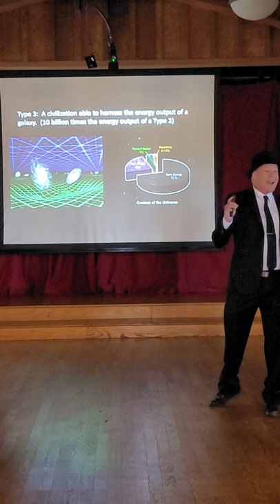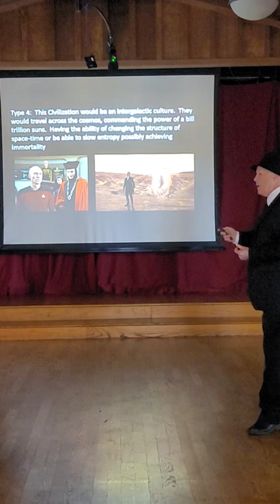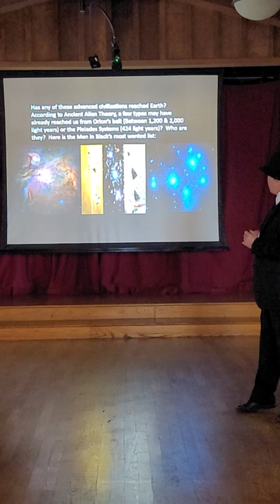Men in Black